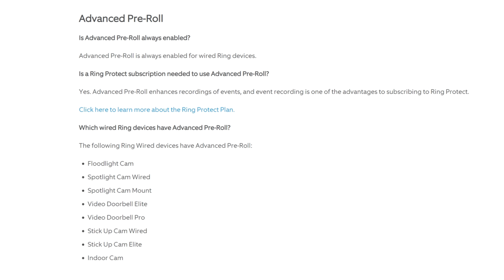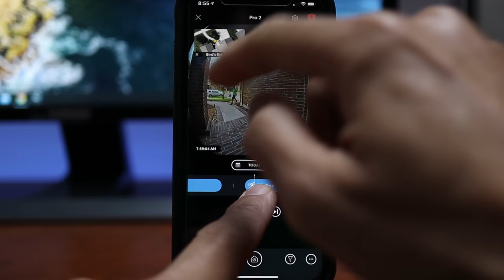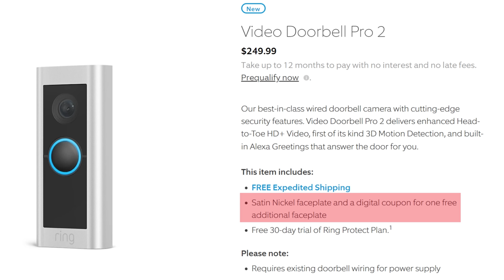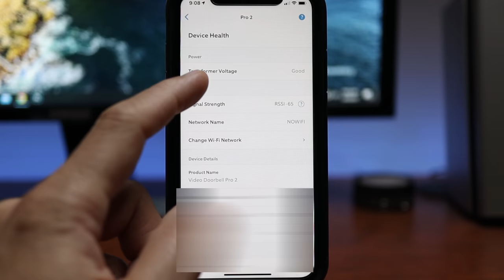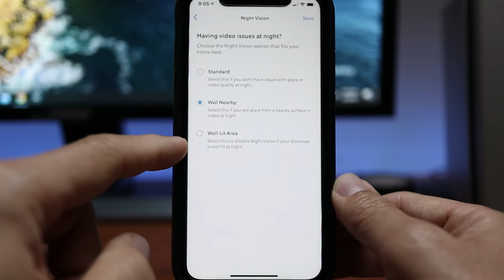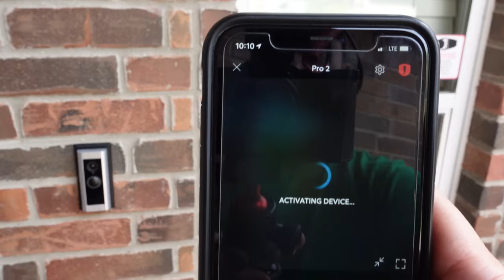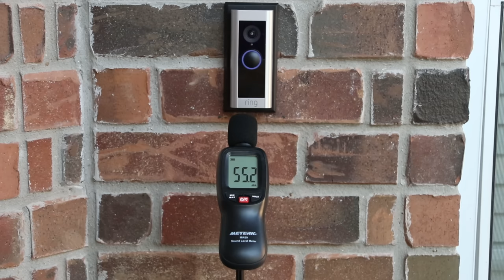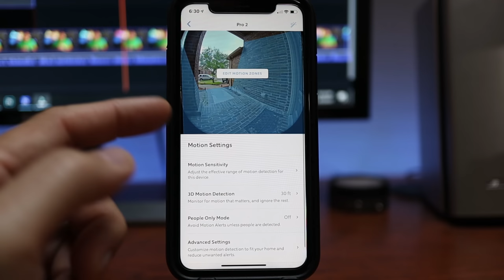Ring Video Doorbell Pro 2 Review - Unboxing, Features, Setup, Installation, Video & Audio, 3D Motion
Today, we are going to check and test out the Ring Video Doorbell Pro 2. This is the long awaited update and upgrade of their older Ring Pro. We will check out its features, do the unboxing, installation and set it up and we will check the settings in the app and will see the video and audio quality plus run the usual battery of tests and see if this premium priced and full featured video doorbell Pro 2 is the best option for your front door.

These are the short list of new features on this video doorbell:
1:1 aspect ratio
1536p Enhanced Head to Toe HD Video
Enhanced Audio
3D Motion Detection
Bird's Eye View Feature
Alexa Greetings
Quick Replies
6 second Advanced Pre-Roll

Ring Video Doorbell Pro 2

00:00 Introduction
00:56 Advanced Pre-Roll Benefit
02:23 Features
05:30 Unboxing
06:57 Installation
07:35 Setup
08:32 Settings in the App
11:55 Video & Audio Quality Daytime
12:25 Color Night Vision
12:58 Night Vision Footage
14:13 Motion Alert Notification Speed
15:11 Doorbell Push to Notification Speed
15:41 2 Way Audio Demo
17:11 Porch Pirate test
17:28 Quick Replies
17:53 Alexa Greetings
19:10 Alexa Echo Show Demo, Chime and Auto Live View
19:59 Final Thoughts

🛒🛒LH Amazon Shop

- enter your email on the right upper corner  - Join Notification List
Lifehackster is a participant in the Amazon Services LLC Associates Program & Brand's Affiliate Program, which are designed to provide a means for sites to earn advertising fees by advertising and linking to amazon.com or brands' website.